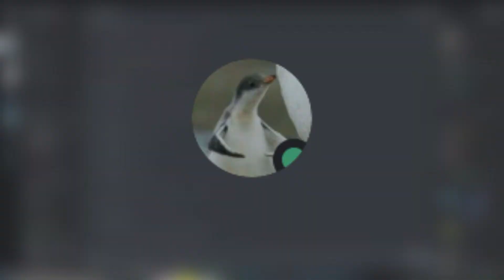Best of Syderox & Friends #19 : Le best of de Saturnin 22 ans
Les réunions 5 de Cyp sont enfin là, ça fait plaisir !
Comme on n'a pas 22 ans tous les jours assez gros best of avec beaucoup de jeux ( en vrai on a 22 ans pendant 365 jours mais tg ).
Comme promis on vient d'atteindre les 154 abonnés donc voilà les vidéos du OnlyFan de Belle Delphine : link removed
Par contre insane comment chaque clip a le sheîtan genre x)
J'OTP Lee Sin maintenant btw ihihih

Gitans de Gitania :
Franchement c'est toujours les mêmes bg donc bon voilà quoi.
Comme pour le best of des 1 an, vous êtes des putains de bg, genre vraiment :coeur:

Nan j'me dois de les nommer en fait :

-Lucas le roi des gitans ( plus trop présent ces derniers temps mais pour le peu qu'on le voit il reste le roi d'après la commu des gitans )
-Jerem le talentueux ( en vrai, on a beau dire qu'il est dégueulasse cet enfant mais ses chansons et ses rots on peut pas concurrencer )
-Guigui  le Cuck ( aussi beau que sa Zyra, si si c'est vrai )
-Cameron OTP Kai'sa Démolish ( en vrai il est trop fort ( et trop beau ) mais c'est marrant de lui rappeller de pas insulter les mères des cho'gaths )
-Coco le taré ( je vous jure il est vraiment fou c'est insane, mais bon après une dizaine d'année on est habitué )
-Roméo l'impulsif ( entre un pentakill et une tp random 1v5 il y'a qu'un pas avec ce bg )
-Miki le barkeur pro ( peu importe le jeu il cri, hurle, bark sur tout le monde, c'est ouf )
-Sacha le Weeb ( frère d'arme sur Apex, on peut compter sur lui pour un Hentai or not Hentai ( ou un 3 in 1 opening quiz ) )
-Nico l'optimiste ( c'est une ref ) ( présent par période mais un diamant brut quand il est là )

Jeux vidéos ludiques :

-Rocket,
-Scourgebringer,
-Apex,
-Minecraft Dungeon,
-Sea of Thieves,
-GTA V,
-Golf With Your Friends,
-Destiny 2,
-Dying Light,
-CS:GO,
-Hades,
-LoL,
-Wakfu,

Musiques : Y'en n'a pas, cheh !